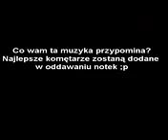Let's Play Metin2: #341 [PL].